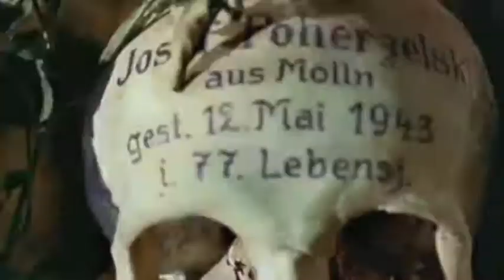Mondo Cane 2 Trailer/Waiting For the End of the World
Here's what I think of your end-of-days angst, you sniveling jackwagon!